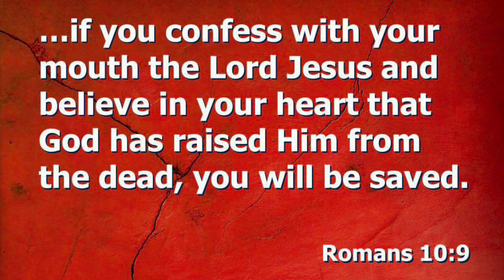DMZ: Intense 5 vs 5 Battle At The Final Exfil! My Squad Had To Leave Two Teammates Behind!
DMZ: Intense 5 vs 5 Battle At The Final Exfil!  My Squad Had To Leave Two Teammates Behind!  God bless you and yours!